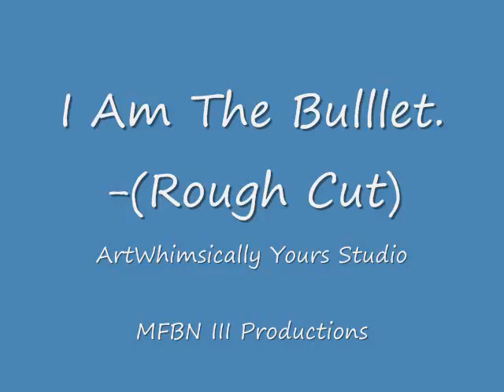I am The bullet.-Movie 0007